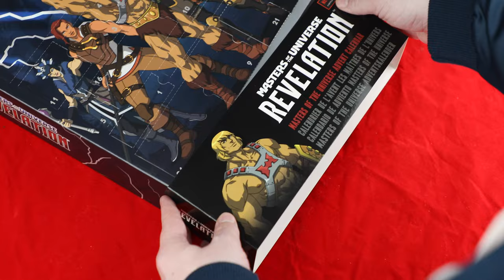Preview of the Masters of the Universe Advent Calendar 2022 *with spoilers* | CINEREPLICAS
Start the countdown to Christmas with some Masters of the Univers spirit and excitement!  Each day, open a window and discover a magical little gift that will help you wait until Christmas. This Harry Potter advent calendar contains 24 gifts, all unisex and exclusive: stationery and accessories made just for Christmas 2022.